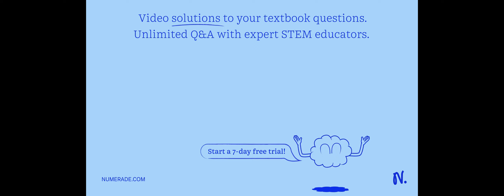According to Markovnikov's rule, when 3-methyl-1-butene undergoes and addition reaction with HCl, t…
According to Markovnikov x27;s rule, when 3-methyl-1-butene undergoes and addition reaction with HCl, the chlorine will end up on which main chain carbon?